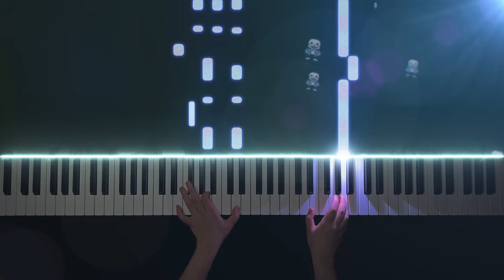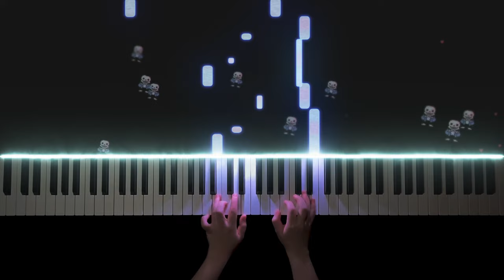Undertale OST - Fallen Down (Piano) 432hz + sheet music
For this Play,  A note was tuned to 432hz for comfort.